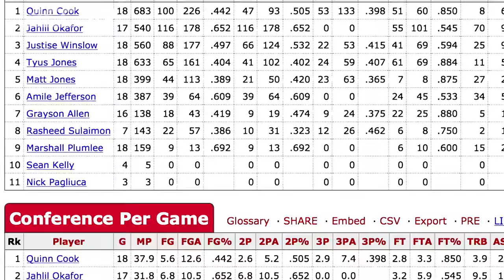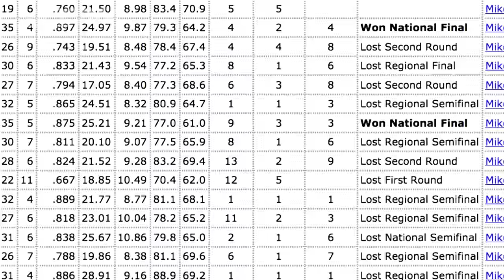Coach K & Marshall Plumlee Remember Plumlee’s Only 3 Pointer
Coach K and Marshall Plumlee look back on the only 3-point basket of Plumlee’s career playing for Duke basketball. The Blue Devils senior center still cherishes every detail, including the huge celebration it set off. However, his legendary coach has a different perspective.